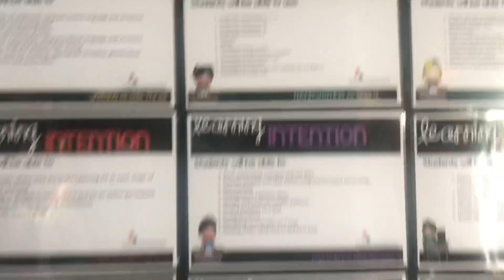First day of School(4th grader)Australian International School Sharjah UAE 🇦🇪